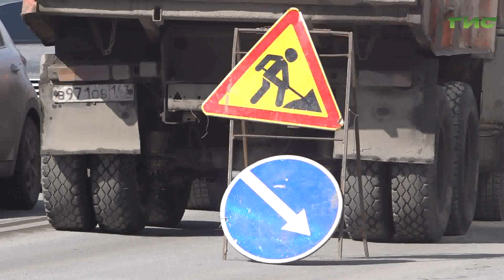В Самаре продолжается аварийно-ямочный ремонт дорог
В Самаре после череды дождей вновь возобновились работы по аварийно-ямочному ремонту дорог. Литым асфальтобетоном рабочие устраняют дефекты, площадь которых не превышает 5 квадратных метров. В этот понедельник восстанавливали дорожное полотно на нескольких объектах улично-дорожной сети. Сколько участков в городе уже привели в нормативное состояние и сколько еще предстоит - узнала Ксения Баканова.